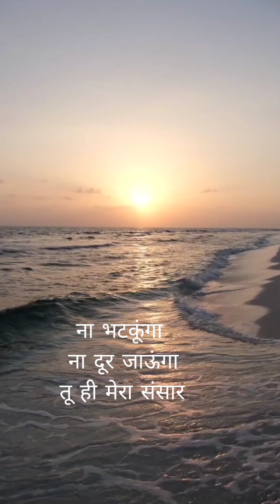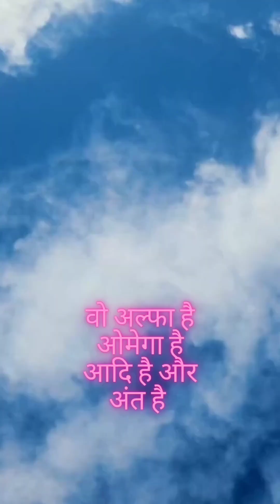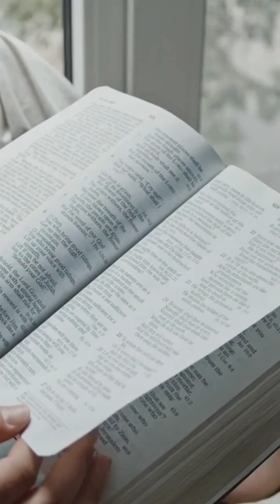ना भूलूंगा | Hindi Masihi Geet 2023| New Masihi Geet 2023| Jesus Songs Hindi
ना भूलूंगा | Hindi Masihi geet 2023 | new masihi geet 2023

ना भूलूंगा | न्यू हिंदी मसीही सॉन्ग | Hindi Masihi geet 2023 | न्यू हिंदी क्रिश्चियन सॉन्ग | latest

हिंदी मसीही गीत,
हिन्दी मसीही भजन,
हिंदी मसीही सॉन्ग,
हिंदी मसीही गाना,
हिंदी मसीही गाने,
हिंदी मसीही डीजे सॉन्ग,
हिंदी मसीही सॉन्ग,
नया हिंदी मसीही गीत,
न्यू हिंदी मसीही सॉन्ग,

Hindi Masihi song,
Hindi Masihi Bhajan,
Hindi Masihi zaboor,

Hindi Christian worship song,
Hindi Christian song new,
Hindi Christmas song,
Hindi Christian dance song,
Hindi devotional songs,
Hindi devotional songs christian,
Hindi Christian devotional songs,
Hindi Christian devotional songs 2022,
Hindi Christian devotional songs latest,
Hindi Christian devotional songs 2023,
Hindi Christian devotional dance,
Hindi Christian devotional bhajans,
Hindi Christian devotional songs 2021,
Hindi Christian devotional songs with lyrics,
Hindi worship songs christian,
Hindi worship songs christian with lyrics,
Hindi worship songs christian aradhana,
Hindi worship songs christian 2022,
Hindi worship songs with lyrics,
Hindi worship songs 2023,
Hindi worship songs christian 2023,

हिंदी क्रिश्चियन सॉन्ग,
हिंदी क्रिश्चियन सोंग,
हिंदी क्रिश्चियन भजन,
हिंदी क्रिश्चियन वरशिप सोंग,
हिंदी क्रिश्चियन सोंग्स,
हिंदी क्रिश्चियन वीडियो,
हिंदी क्रिश्चियन गीत,
हिंदी क्रिश्चियन गाना,
न्यू हिंदी क्रिश्चियन सॉन्ग,

ना भूलूंगा,
ना भूलूंगा सॉन्ग,
ना भूलूंगा गाना,
मैं ना भूलूंगा गाना,

न्यू हिंदी मसीही गीत
Hindi christian worship songs 2023
new hindi christian devotional songs
new hindi masihi geet

beautiful hindi christian songs
hindi christian songs non stop

mp3,
musica,
youtube music,
music downloader,
song,
mp3 download,
music player,
mp3 music download,
play music,
free music download,
download music,
download mp3
musik,
webmusic,
song download,
google music,
webmusic in,
free music,
mp3 songs,
download songs,
www webmusic in,
music video,

 asmr,mrbeast,lofi,sidemen,music,nba,andrew tate,shakira,ukraine,mr beast,xqc
minecraft,ufc,markiplier,wwe,pewdiepie,dharmann,

Top 50 in India

evergreen hit hindi christian song
non stop hindi songs
latest hindi songs
christian devotional songs hindi
latest hindi christian devotional song